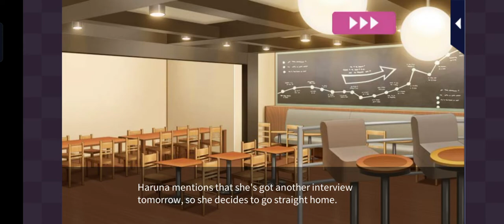Irresistible Mistakes Toma: S4 Dropped Facades episode 3